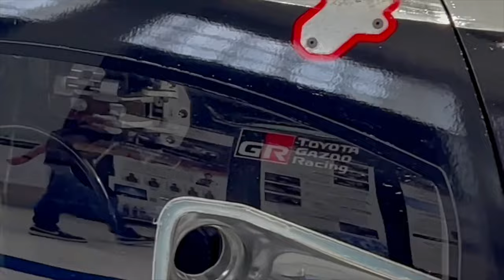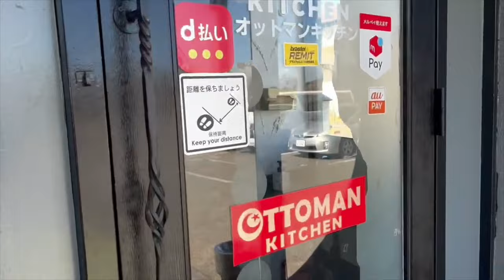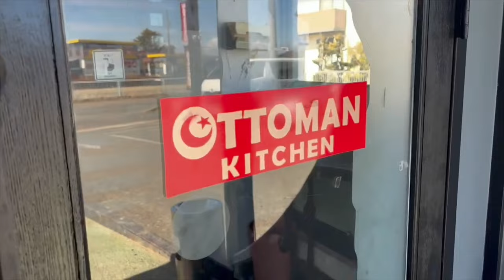TOYOTA GAZOO RACING DENSO RACING SPORTS CAR hybrid racing car and turkey restaurant in japan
toyota turkey toyotagazooracing bikes,speed bikes,tourist bikes,cars,jeeps,and beast bikes and cars.japan is a beautiful place on the planet,also giving reviews the places,cities and foods in japanese food markets and roadside shops.